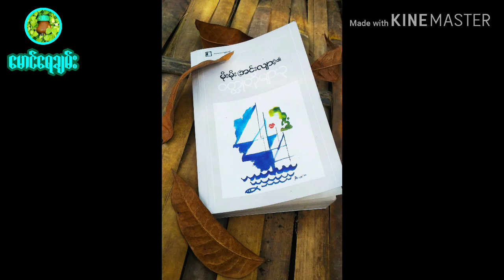ထိုနေ့က...... မီးလာ၏ (အဆုံး)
ဆရာမ မိုးမိုးအင်းယား၏ ဝတ္ထုတိုပေါင်းချုပ်မှဖတ်ပြထားပါတယ်။